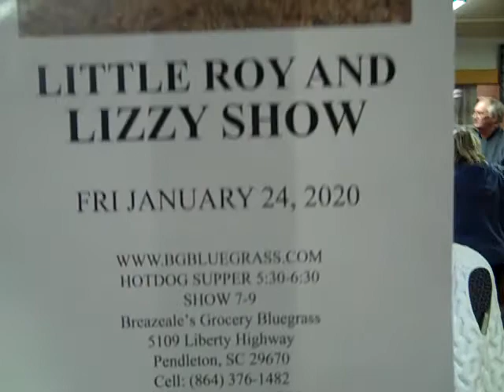Breazeale's Bluegrass Little Roy & Lizzy add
Little Roy and Lizzy show coming soon.